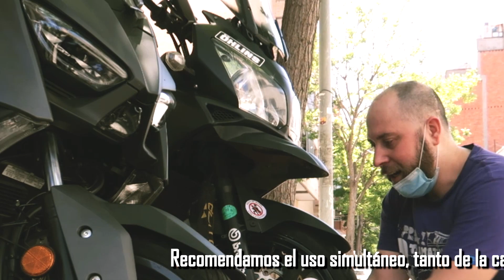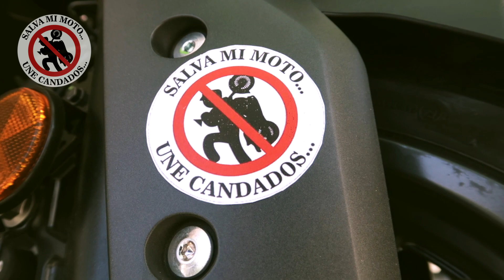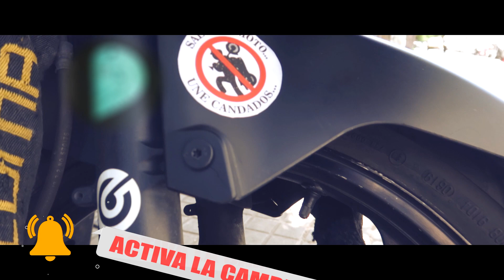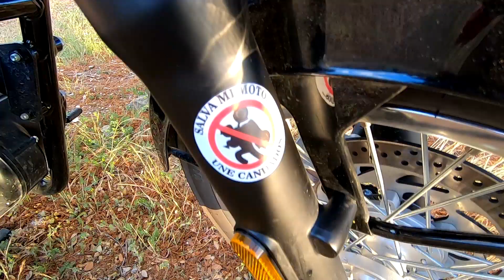🏍️ SALVA MI MOTO UNE CANDADOS [A FONDO 010]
Cosas que debes saber del ROBO DE MOTOS... "UNIR LOS CANDADOS"... SALVAR LAS MOTOS.
Ya tenéis el video de “A Fondo 10” en el canal Desterrado.

¿Qué debemos saber de los modus operandi?
El método de furgón es el más tradicional. Mínimo tres.
En ocasiones, ante el riesgo de llevar sistema de geolocalización cambian la motocicleta de sitio hasta que se enfría.

Consejos fundamentales:
1. Colocar el sistema antirrobo que obligatoriamente lleve incorporado de serie la motocicleta.
2. Hacer uso de sistema de cadena reforzada o sirga blindada que permita la unión con otro sistema antirrobo de similares características.
3. Hacer uso complementario de pinza de disco, al menos con sensor de movimiento.
4. Hacer uso de sistema de localización de GPS.
5. Seleccionar el lugar de estacionamiento.

Los robos en cifras.
Al cabo del año en España se roban miles de motocicletas y existen mafias y delincuentes que se empeñan en destrozar nuestra forma de vida. En los últimos 6 años 2013 a 2018, se han sustraído en España 256.982 vehículos esclareciéndose el robo de 71.223 (que no quiere decir que se recupere el vehículo) y perdiéndose la pista de 185.759.
España tenía dadas de alta unas 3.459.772 motocicletas en el 2018 (no se cuentan ciclomotores).
Durante el año 2018 se sustrajeron en España, al menos, 35.897 vehículos y se esclareció el robo de 10.988. Fueron investigadas y/o detenidas 3.424 personas (330 eran menores de edad y 697 no residían en España). En estos datos podemos observar la prevalencia del fenómeno "organización delictiva"

Une candados es una campaña.
I.M.U. pone en marcha esta campaña para proteger nuestras motocicletas. Una campaña que se une a otras que poco a poco haremos públicas.
“Une candados” es una campaña que actúa contra la sustracción de motocicletas construyendo un escenario más complejo para los delincuentes.
Por otro lado, en el caso de determinados estacionamientos que no pongan en peligro la seguridad del tráfico, se limitará la capacidad operativa del dispositivo grúa del ayuntamiento de forma totalmente legal.
Toda motocicleta que lleve el adhesivo “Une candados” identifica la autorización de su titular a que puedas unir tu candado con el suyo.
Con esta acción estratégica pretendemos complicarle la vida a aquellos que se empeñan en robarnos las motos y estamos seguros que en muchas ocasiones lo conseguiremos. Si nos acostumbramos a unir candados, el modelo moto al furgón en 1 minuto desaparece. Que si, ya sabemos que alguno nos dirá y si llevan, y si hacen... que no, que tenemos claro que se reduce de forma considerable.
Por cierto, no consiste en trincarle con nuestro candado la rueda al otro, eso sería una "putada", consiste en "unir los dos candados".

¿Con quién lo puedo unir?
Hemos diseñado un adhesivo identificativo que replicándolo o descargándolo os la podéis hacer con el ordenador o encargarlo a una imprenta. La hemos dejado libre pues la acción de defensa de nuestras motos no debe ser un negocio y no queremos que lo sea.

También la tienes disponible en la tienda de IMU. Si te resulta más fácil puedes adquirirla aquí:

Te pedimos que luches contra el robo de motocicletas. Estamos trabajando en más medidas, pero por ahora te pedimos que utilices también esta medida... "une candados".

Cosas que debemos saber.
Son reos del delito de robo los que, con ánimo de lucro, se apoderaren de las cosas muebles ajenas empleando fuerza en las cosas para acceder o abandonar el lugar donde éstas se encuentran o violencia o intimidación en las personas, sea al cometer el delito, para proteger la huida, o sobre los que acudiesen en auxilio de la víctima o que le persiguieren (artículo 237 C.P.)
No es lo mismo robo que hurto de uso. El capítulo IV del Código Penal los diferencia de forma muy clara. Si rompen el candado para llevarse la motocicleta estamos ante un robo o un robo de uso (artículos 238 y 244 del C.P.)
No obstante y para entenderlo deberemos, al menos, revisar el contenido de los artículos 234, 235, 237, 238, 240, 242 y 244
Más info en el face de IMU.

Informa y difunde.
Unión Internacional para la Defensa de los Motociclistas.

Nota final: Estas ideas son viejas. Hace muchos años que ya se hacía, tan solo queremos que no se dejen perder buenas costumbres.

UNIÓN INTERNACIONAL PARA LA DEFENSA DEL MOTOCICLISTA
Dpto. Seguridad Vial
I.M.U.